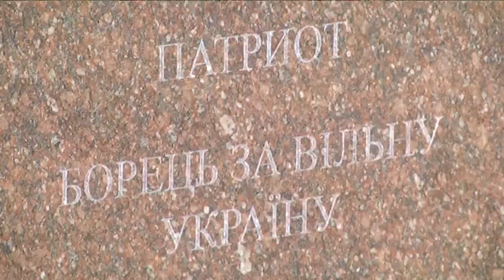Згадаймо всіх, хто віддав життя за Україну — у Дніпрі відзначили День пам'яті загиблих воїнів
День пам'яті загиблих захисників України вперше відзначили на державному рівні. 29 серпня трагедія під Іловайськом забрала життя 366 бійців. Тепер цього дня згадують всіх полеглих у війні на Донбасі воїнів. У Дніпрі на Алеї пам'яті зібралися побратими й посестри, волонтери, рідні.